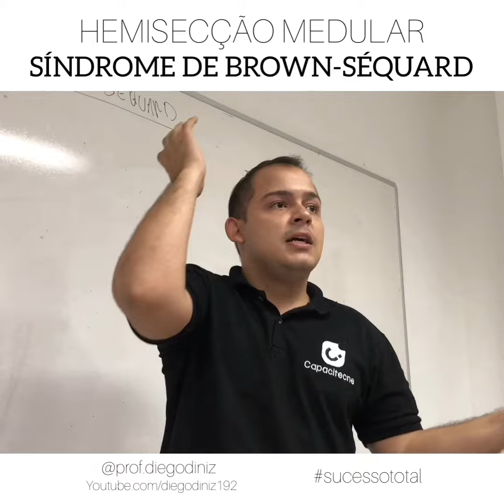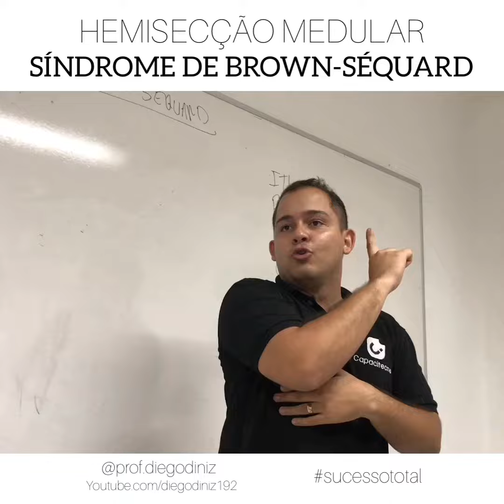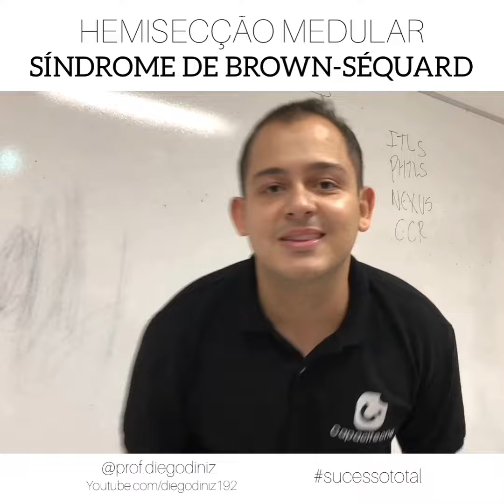TRAUMA DA COLUNA VERTEBRAL